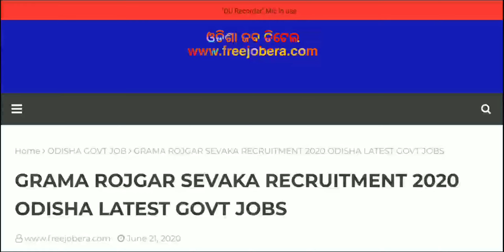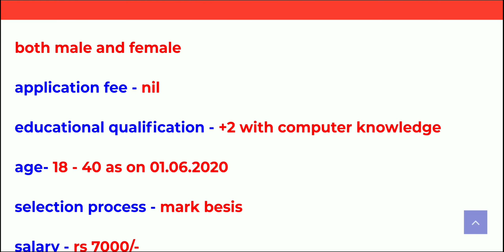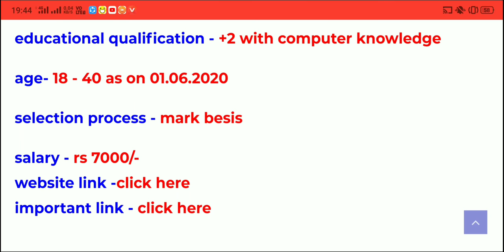Grs recruitment 2020Latest govt job odisha job details Odisha Govt Job 2023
odishajobreporter,
fmmanoj,
odisha job reporter,
odisha job,
odisha job info,
ics tips,
odia space,
fm manoj,
laxmidhar sir,
govt jobs,